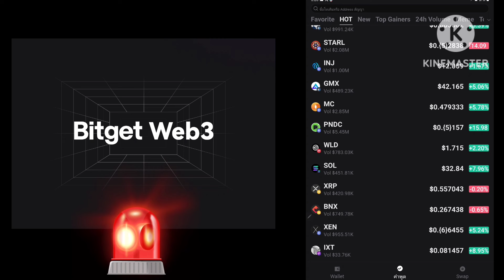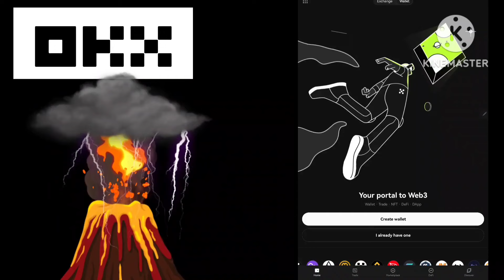SOLANA เตรียม ราคาริบต่อไป $750!?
กลุ่ม กระดานOKX

WBZV35NH6